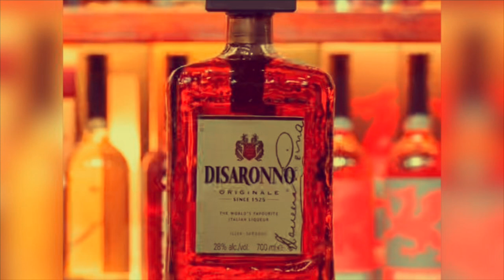LJDubz - Return Of The Amaretto [DARK HYPE GRIME INSTRUMENTAL]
New